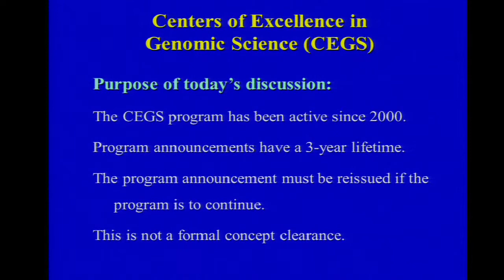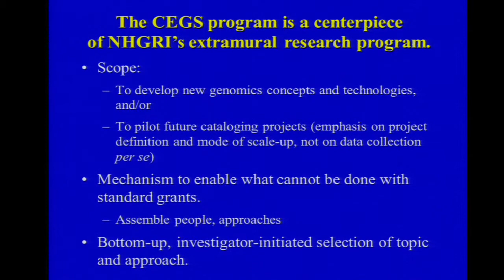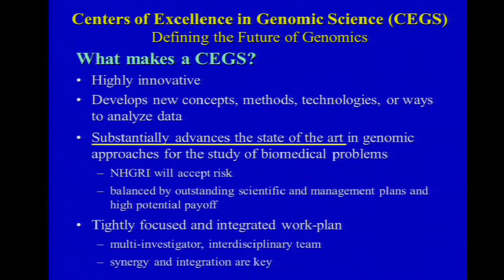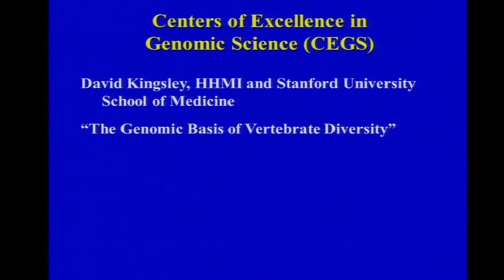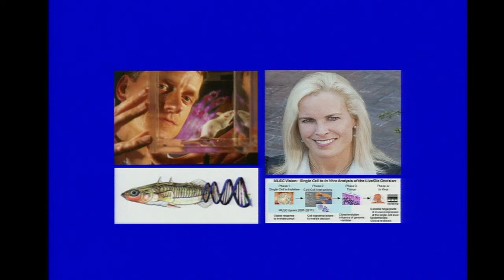CEGS Program Update: Introduction - Jeffery Schloss